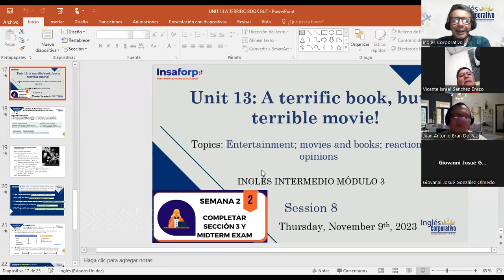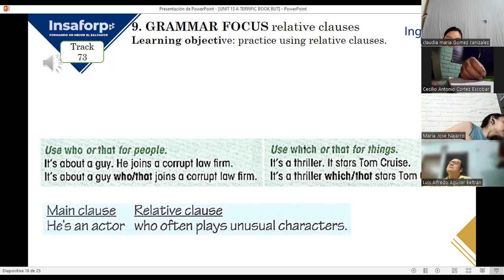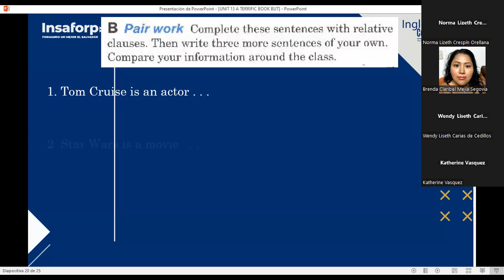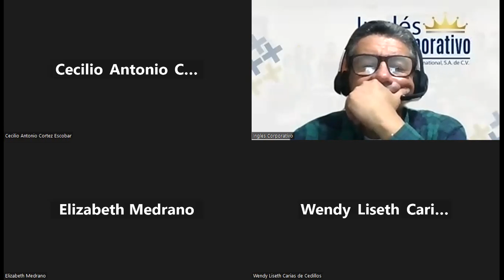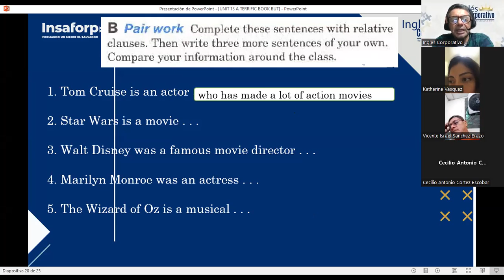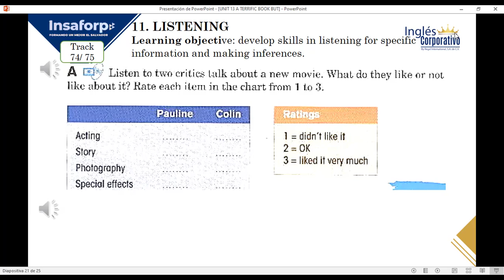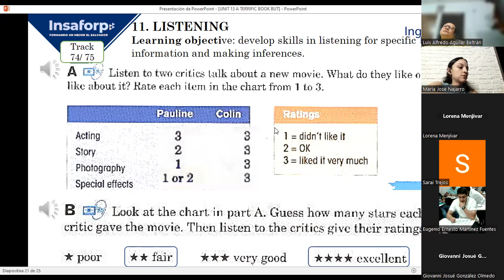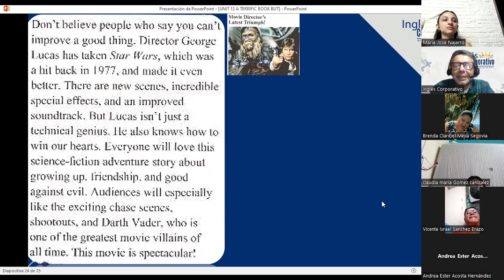SESION 8-09-11-2023-FI-REGA-140-LOPEZ-RELATIVE CLAUSES / MOVIE REVIEW